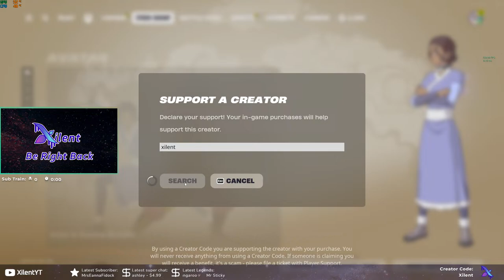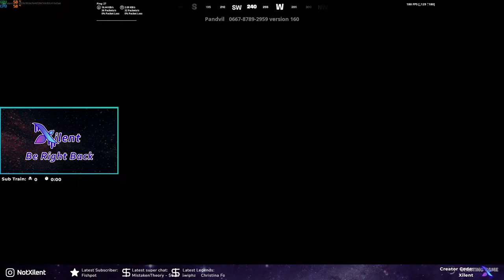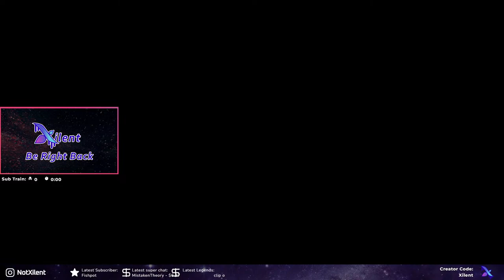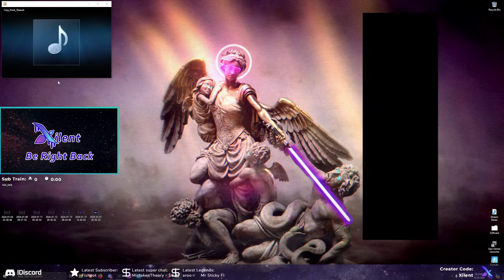🔴Fortnite [LIVE] Playing With Subs. Chapter 5 Crown Hunt. Come Say Hi!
Fortnite Chapter 5 Season 2 is here! We have all new creative game modes; music, Legos, and racing and we're looking at the new Fortnite Battle Pass, skins, checking out the new weapons and seeing what the best new shotgun is in Fortnite Chapter 5. If you need the the best new Fortnite weapon attachments, I got you. Another day of crown hunting and having fun, another victory for the ogs.

Type !join or !play in chat to get more info.
I don't send epic friend requests unless you're a YouTube Premium Member for $6.99 a month. Type !epic in chat to see my name so you can send me a request, or type !member to join where you get priority play, custom emotes, custom Discord channels, and more.

Epic: xilentツ
X: NotXilent

I use an Azeron gaming pad with a Logitech G Pro Wireless Mouse.
PC Specs: Ryzen 5 5600, Nvidia 3070, Omen 27" 1440p monitor.
Audio: GoXLR Mini, Shure mic, Beyerdynamic DT 770 PRO headset.

All editing and designs by Affinitive Creations in California.